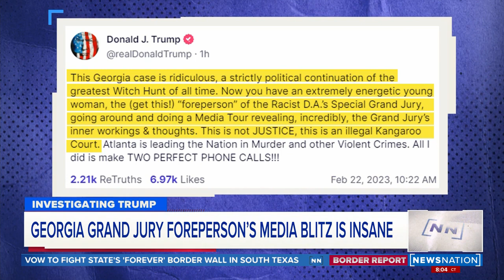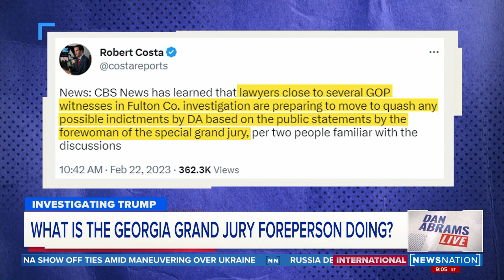Grand jury foreperson’s media blitz ‘improper,’ ex-prosecutor says | Dan Abrams Live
The foreperson of the Georgia grand jury investigating potential election interference is going on a media blitz. Did she just make a huge mistake and jeopardize the once-secret investigation? And give former President Donald Trump political ammo in the process? Christian Wise Smith, the former assistant district attorney in Fulton County, answers those questions.